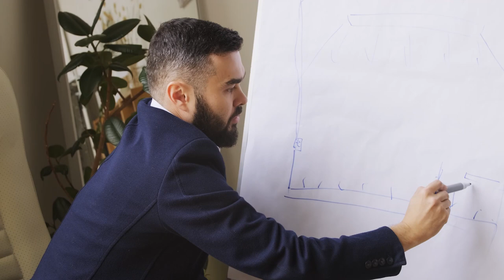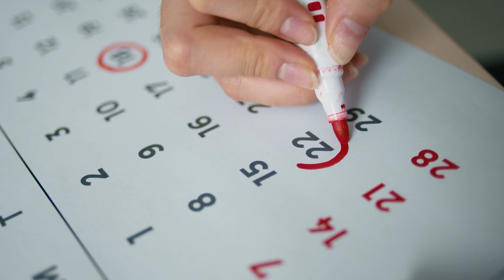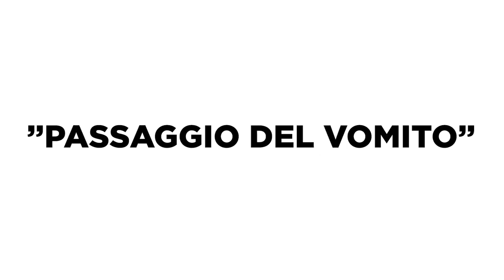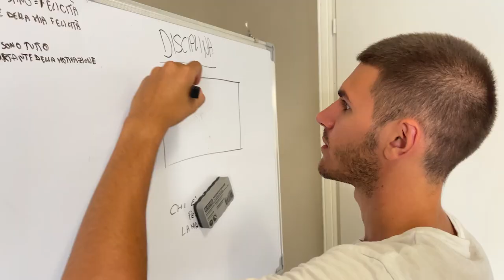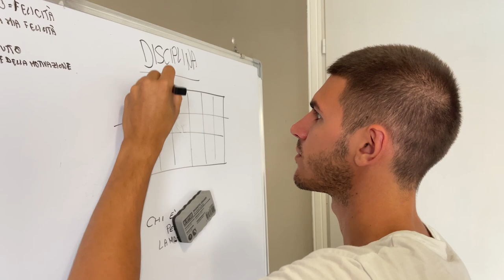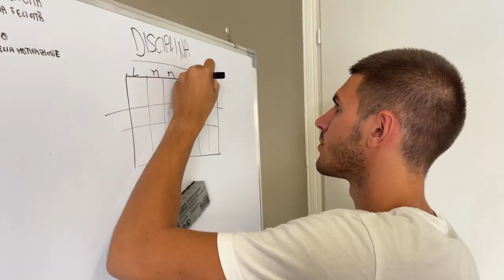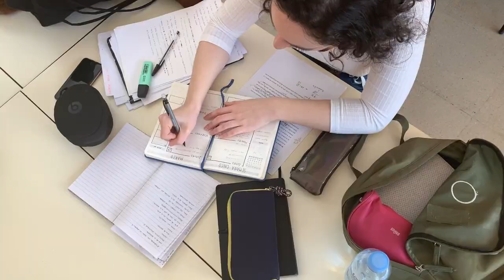Perché continui a Procrastinare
Senza volerlo siamo esperti nella procrastinazione, il continuo rimandare obiettivi o compiti importanti fino all'ultimo oppure oltre la data di scadenza. Ma che cos'è la procrastinazione e come superarla?

(Stake 350€ in CRO e richiedere la Carta Rossa o superiore)
Codice: MichaelPino

📖 Studia il mondo Crypto 📚

Indice:
0:00 Smetti di Procrastinare
0:58 Fattore #1
2:22 Fattore #2
4:03 Fattore #3
5:13 Fattore #4
6:16 Fattore #5

Non sono un consulente finanziario. Michael Pino non è responsabile se perdi soldi. Le idee presentate in questo video sono solo a scopo di informazione e intrattenimento. Solo TU sei responsabile delle decisioni finanziarie che prendi. Investire comporta dei rischi che possono portarti ad azzerare il tuo capitale se non sai cosa stai facendo.